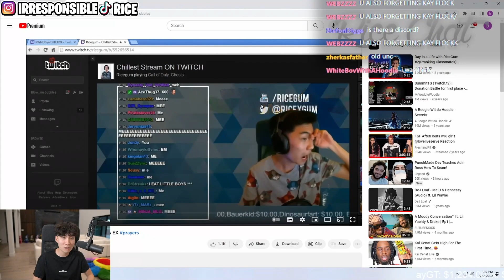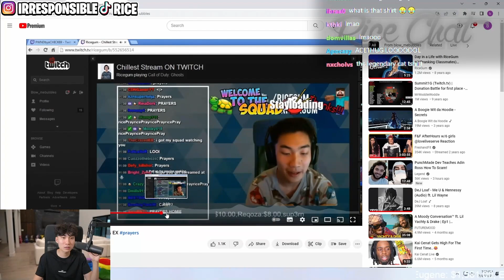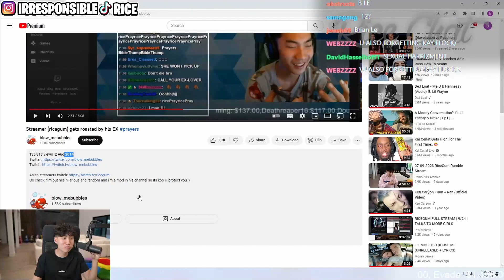Rice reacts to a video of his early stream days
Just an RGS viewer pluggin clips
I am not RiceGum, I just clip his streams as a viewer.